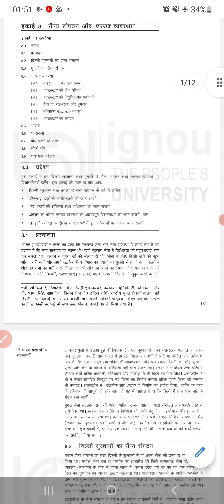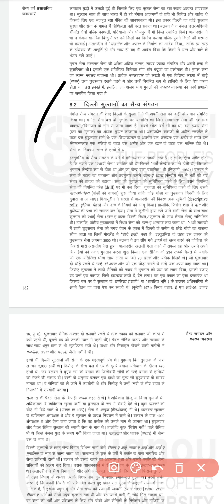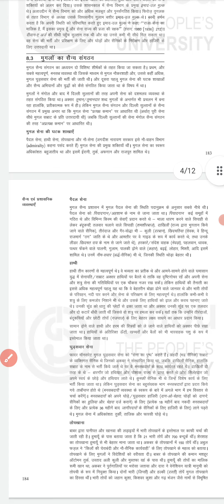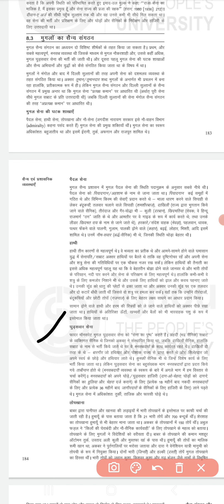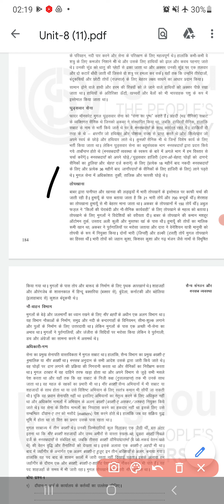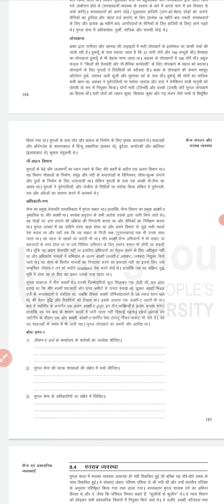BHIC 133 Topic 8 सैन्य संगठन और मनसब व्यवस्था Unit 8 Army Organization and Mansab System BAG IGNOU